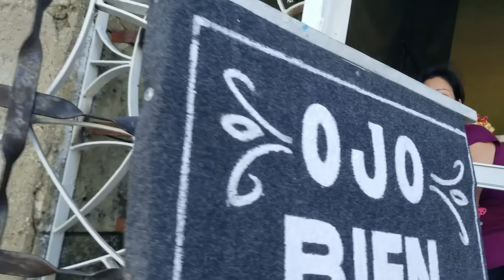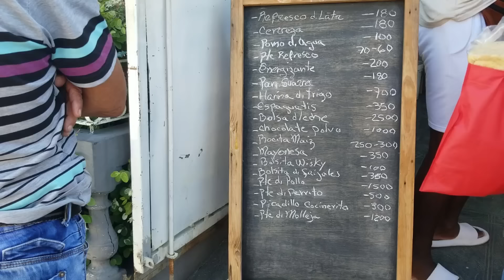No hay Pan en cuba. Así esta la situación para desayunar en cuba.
En este video te muestro la realidad, dificultad y malos momentos que pasamos en Cuba para comprar o encontrar algo tan sencillo  como un pan para el desayunar a diario, y los altos precios que puede tener este producto tan demandado en Cuba actualmente...